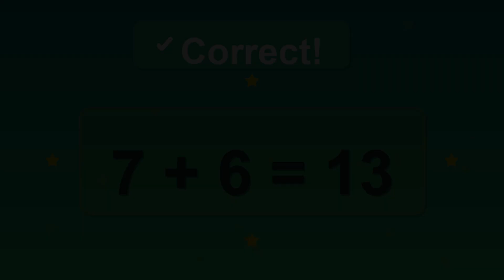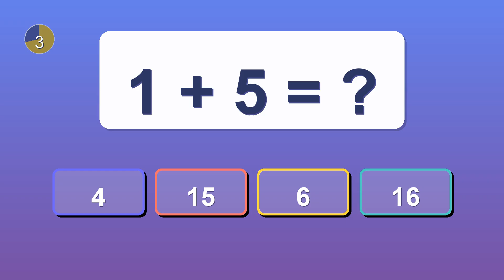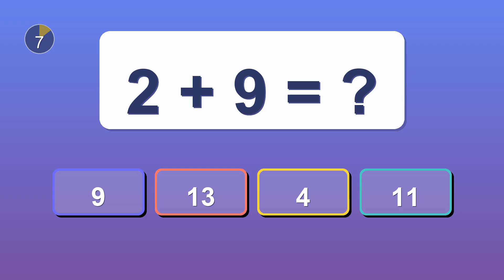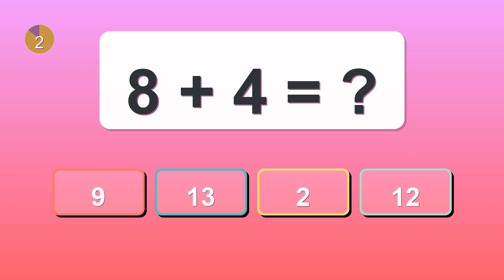Kindergarten Math Addition Worksheet | 64 Questions for Kids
In this fun and engaging video, your child will solve 64 simple addition questions designed especially for early learners. Each problem uses kid-friendly visuals and beginner-level math facts to help children build confidence in counting, adding, and number sense.

This video is perfect for:

Kindergarten math practice

Homeschool learning

Classroom warm-ups

Daily addition drills

Building early numeracy skills

Your child will practice:

Single-digit addition

Adding with pictures

Counting objects

Number bonds

Addition to 10 and 20

All questions are designed following kindergarten math standards and are great for developing early math confidence. If you're a parent or teacher looking for easy, high-quality math content for kids, this video will help your child improve step-by-step.

[Hashtags]